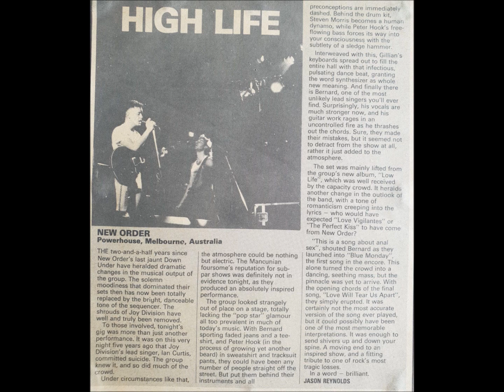New Order-Love Will Tear Us Apart (Live 5-17-1985)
New Order
Live The Powerhouse Melbourne, Australia

Sub-Culture
Face Up
Leave Me Alone
Let's Go
Denial
Sunrise
Ceremony
The Perfect Kiss
Blue Monday

┃┃╱╲ in
┃╱╱╲╲ this
╱╱╭╮╲╲house
▔▏┗┛▕▔ we worship